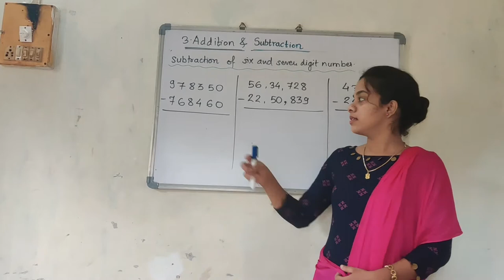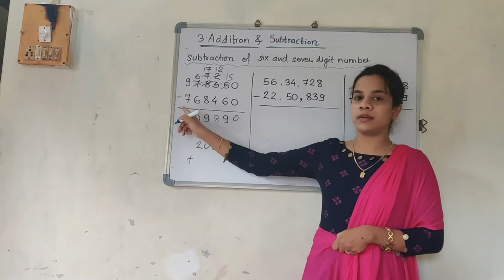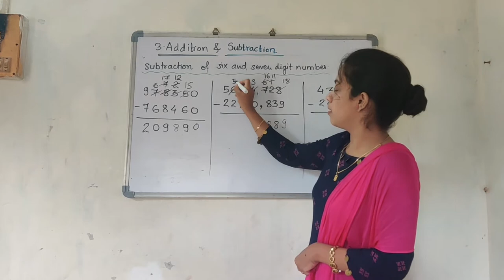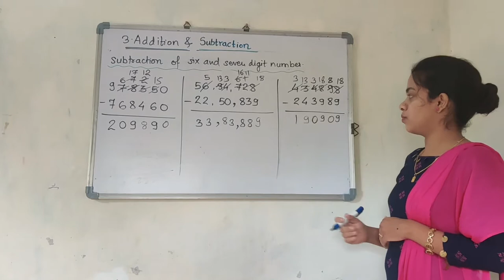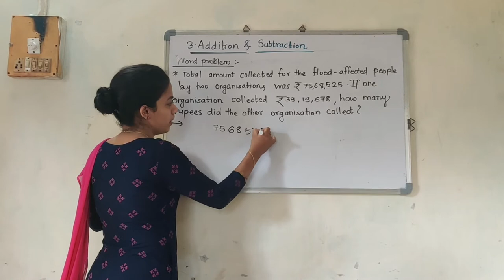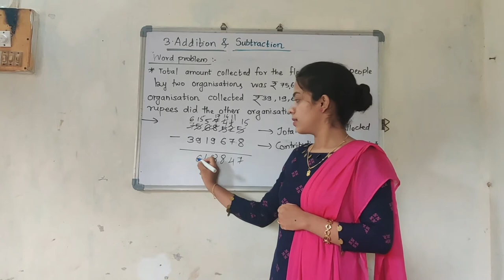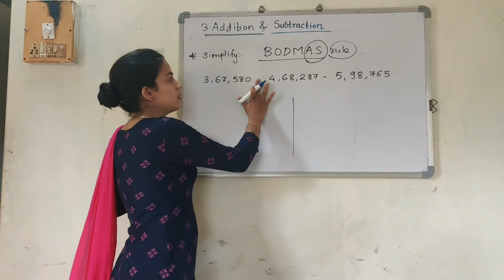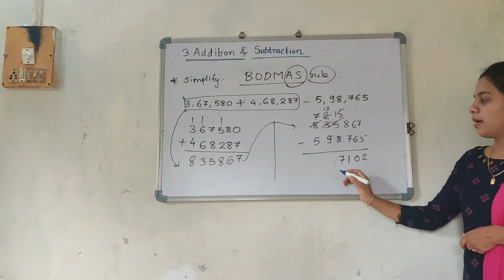5th std / Maths / lesson no 3 / Addition and subtraction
Word problems # subtraction of 6 and 7 digit numbers # Simplification